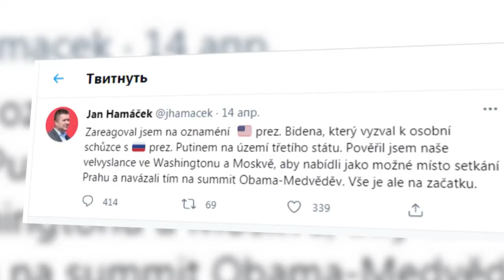Donbass and Ukraine: life on the frontline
On the line of contact of forces in the Donbass, civilians fear a resumption of the conflict. Shootings are reported on both sides. Ukraine and the United States accuse Russia of pulling troops to the territory of Crimea and to the eastern border with Ukraine. Russia declares the concentration of military from the United States and NATO countries in the Black Sea and Baltic regions. Against the background of political statements, public concern is growing. According to the UN, since 2014 more than 3.3 thousand civilians have died in Donbass